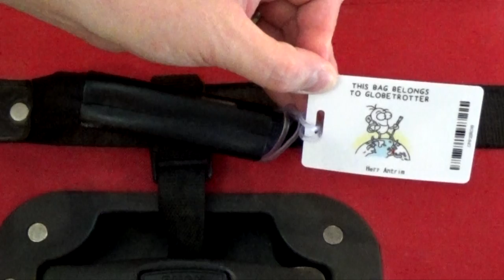Rainer packt seine Koffer - Intermediate German with Herr Antrim Lesson #8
In this video Rainer packs his luggage and shows you his method for packing, what he packs and how he decides what to bring and what not to bring on his flight to Germany. Get extra materials to go with this video

Learn German in private or group classes with native speakers with Lingoda